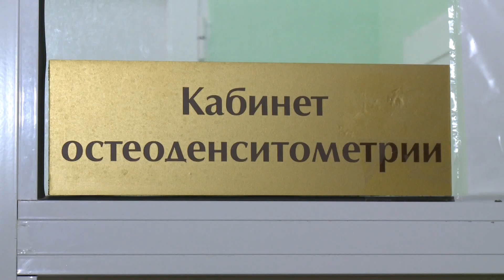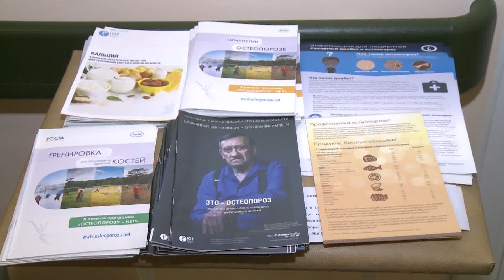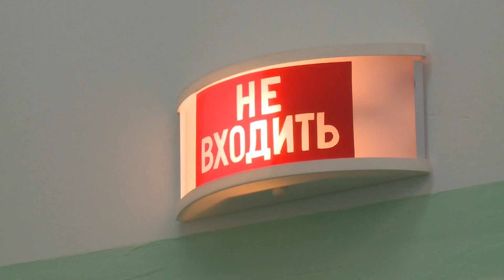В Ярославле проходит неделя борьбы с остеопорозом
В профильном центре больницы имени Соловьёва сегодня принимали пациентов, которые решили проверить свое здоровье. В программе Дня открытых дверей - исследование плотности костной ткани, мастер-классы по питанию, консультации по профилактике заболевания. Алексей Мошков с подробностями.

В день открытых дверей в ярославском центре остеопороза многолюдно. В группе риска - в первую очередь женщины после 50-ти и мужчины после 70-ти. Лучше лишний раз провериться, говорят посетители, чем внезапно сломать ногу или руку.

Ирина Пухтий:

«Будут крепкие кости, значит будет в хорошем состоянии голова, всё тело. Можно будет много бегать, общаться, заниматься любимыми делами».

Среди факторов развития болезни - генетическая предрасположенность, эндокринные нарушения, неправльное питание, воспалительные заболевания, курение. Врачи советуют позаботиться о своём скелете заранее.

Хатиа Горджеладзе, заведующая отделением плановой консультативной помощи областного лечебно-диагностического центра остеопороза и остеоартроза ГАУЗ ЯО «Клиническая больница скорой медицинской помощи имени Н.В. Соловьёва»:

«Формирование костной массы у нас проходит до 30-ти лет. Cоответственно вот эта группа пациентов и вообще людей до 30-ти - это те люди, которые ещё смогут как-то увеличить свою плотность кости, прибегая к физическим упражнениям, к приёму кальция и витамина D».

Сегодня на входе в кабинет врача - стойка с литературой, посвящённой профилактике остеопороза.

Алексей Мошков, корреспондент:

«Здесь расскажут и о том, как предупредить болезнь, и тренировку хорошую предложат, и питание. Например, равиоли с сырной начинкой, в одной порции - 43% суточной нормы кальция».

Ярославский центр остеопороза - один из лучших в России. И востребованный у пациентов. Сюда приезжают и из других областей. Только за последний год было принято более 10 тысяч человек. Благодаря специалистам центра был создан ФРАКС — международная система, которая позволяет оценить риск развития перелома.

Ольга Ершова, вице-президент Российской ассоциации остеопороза:

«И вот для того, чтобы сделать эту программу, нужны были настоящие эпидемиологические исследования. Они были сделаны в России, именно на основе Ярославля. Вот это тоже наша гордость».

Работу ярославских врачей оценили и на федеральном уровне.

Наталья Даниленко, главный врач ГАУЗ ЯО «Клиническая больница скорой медицинской помощи имени Н.В. Соловьёва»:

«В этом году впервые неделя борьбы с остеопорозом проходит в рамках планового мероприятия, утверждённого министерством здравоохранения РФ. Мы здесь тоже являемся первопроходцами, центр остеопороза известен на всю Российскую Федерацию».

В будущем специалисты планируют расширить отделение, чтобы принимать ещё больше пациентов.